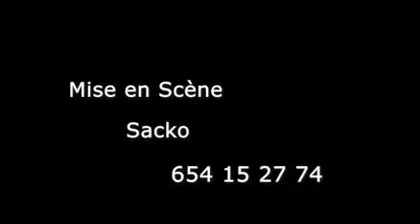TONET FOUTY SO PARTIE 1&4 NOUVEAU FILM GUINEEN